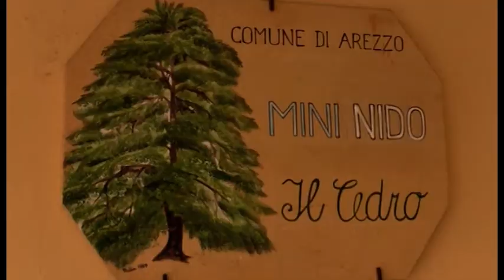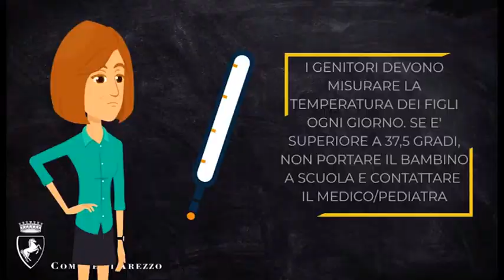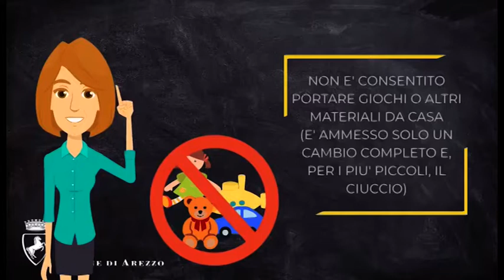Arezzo. Scuole dell’infanzia e Asili nido, così la riapertura in sicurezza